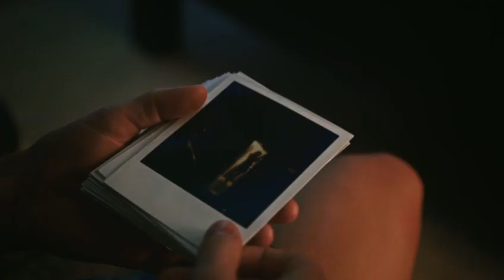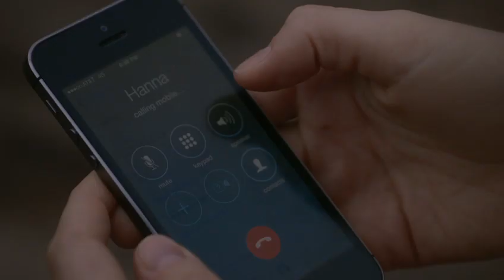beach house trailer 1 h480p